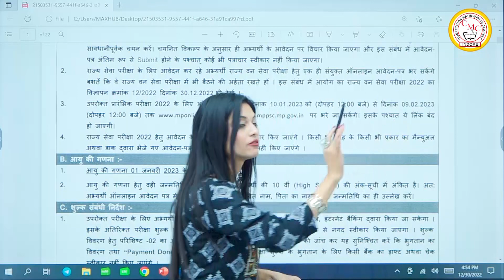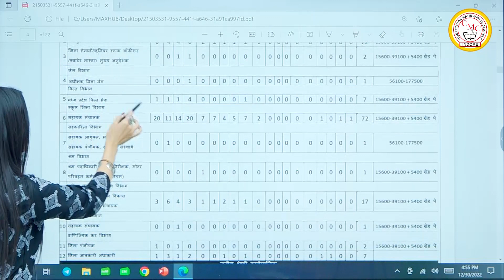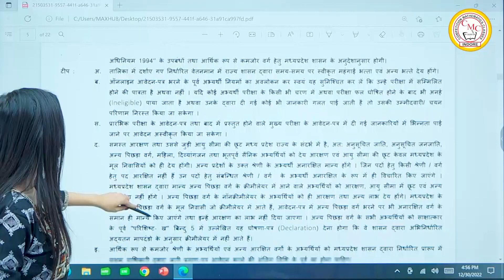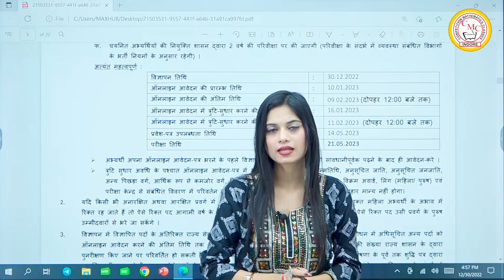MPPSC Notification out 2022 | MPPSC New Update | MPPSC Pre 2022 | Latest Update | mppsc news today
Keep Supporting!